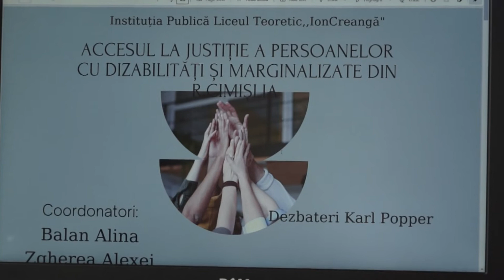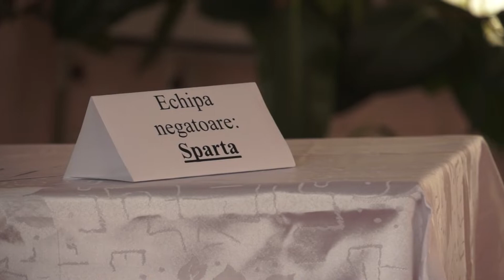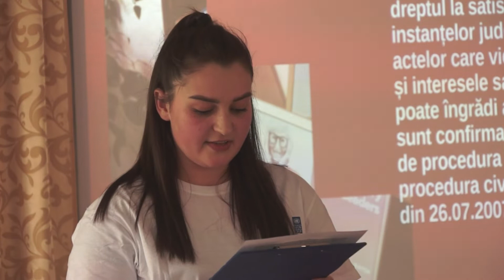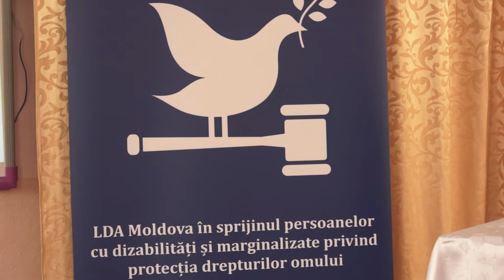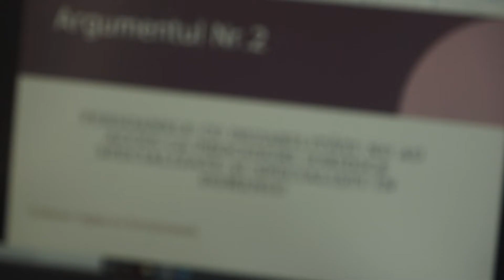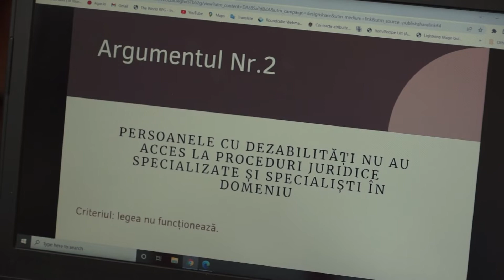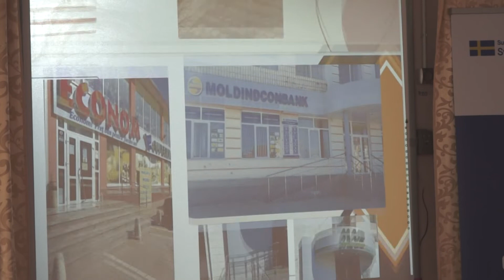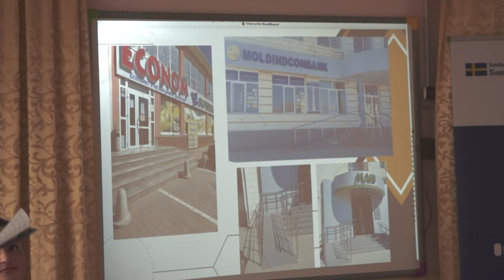Acces la Justitie - Debate LT Ion Creanga Cimislia